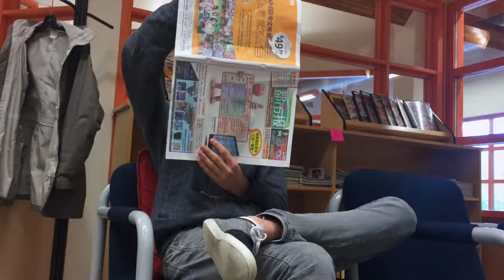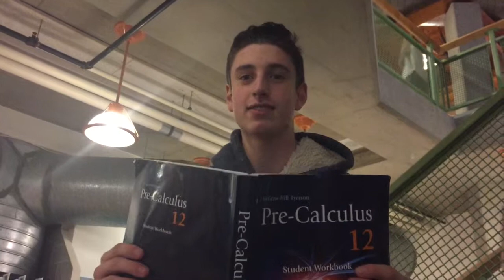English Ethos Logos and Pathos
Ethos Logos and Patho examples